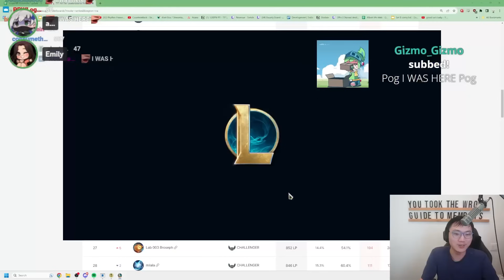Rank 1 TFT Player Meets Range Abuser (Me)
Portal: Ionia / God-Willow's Grove
0:00 - Patch 13.18B
2:35 - Blood Money
8:37 - Healing Orbs II
14:03 - Scoped Weapons

Outro
Nightcore - Need You